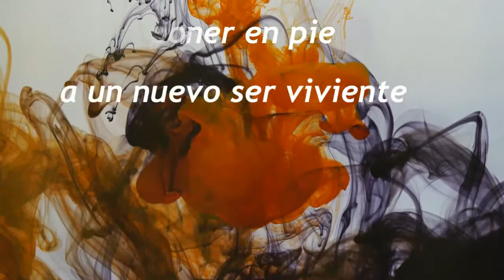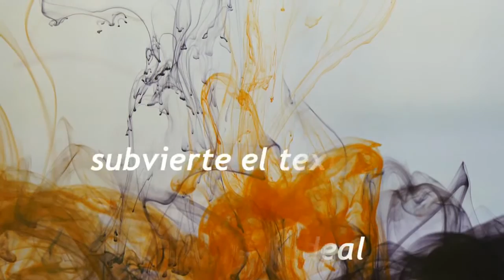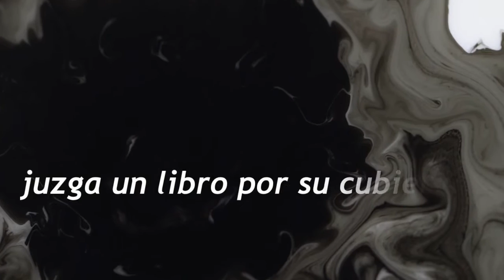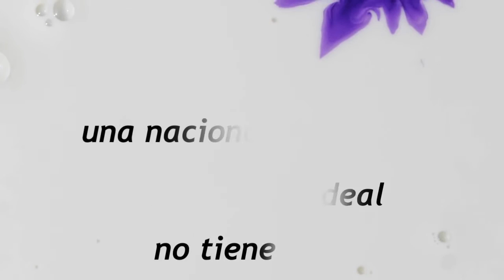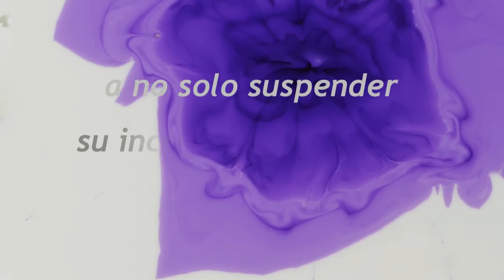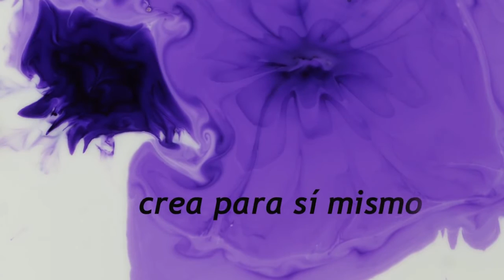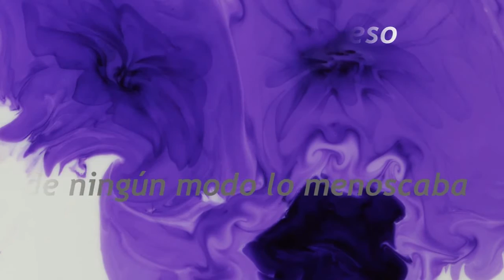El lector Ideal - Alberto Manguel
Extracto de libro "Lecturas sobre lectura" (2014), de Alberto Manguel. Capítulo dedicado a la disertación sobre el lector ideal.